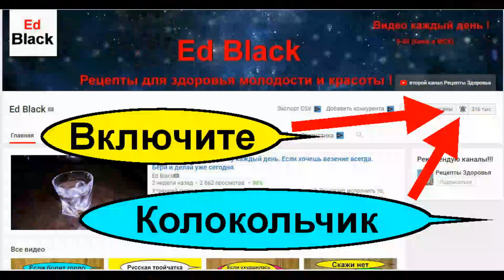Как вылечить цистит у женщин за 2 дня. Копеечное простое и сильное средство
Как вылечить цистит за 2 дня марганцовкой в домашних условиях. Это народное средство при цистите. Лечение цистита у женщин с помощью народных средств дома возможно. Цистит это воспаление мочевого пузыря его слизистой части. Как избежать цистита и что делать при цистите. Во время цистита человек испытывает частые позывы к мочеиспусканию при небольших дозах мочи. Лечение цистита у женщин можно проводить и в домашних условиях используя народные средства и рецепты, а так же назначения врача. Как же лечить быстро цистит не выходя из дома. Лечение при цистите в домашних условиях можно проводить народными средствами, и вылечить цистит за два дня. Применяя эффективные народные рецепты, быстро лечим цистит народными средствами и методами от @Ed_Black
Можно ли вылечить цистит марганцовкой? Да можно. Это эффективный домашний рецепт родом из СССР чтобы быстро побороть цистит не выходя из дома. В данном рецепте я научу как использовать марганцовокислый калий ( марганцовку) для лечение инфекций и воспаление мочевого пузыря. Четко соблюдаем этот полезный совет и лечим быстро цистит. Подробнее вы узнаете досмотрев этот сюжет до конца.

- Цистит. Как лечить цистит в домашних условиях ! Лечение цистита - воспаление мочевого пузыря